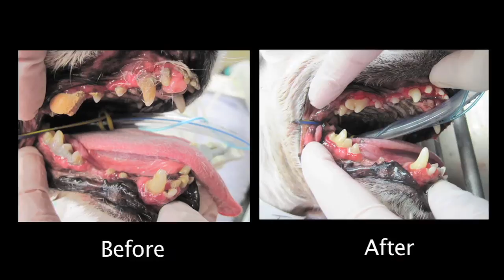Professional Pet Dentistry at Irvine Veterinary Services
Dr. Alicia Oakley and Dr. Caitlin Snyder of Irvine Veterinary Services describe the benefits of full dental cleaning under anesthesia to prevent periodontal disease in cats and dogs.